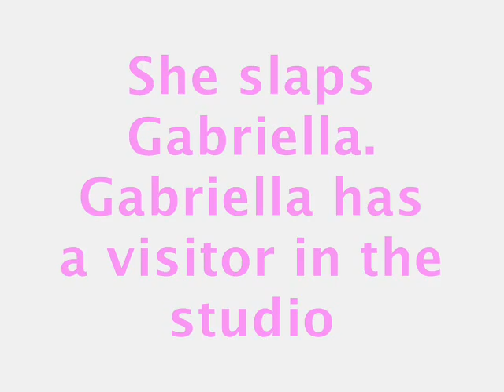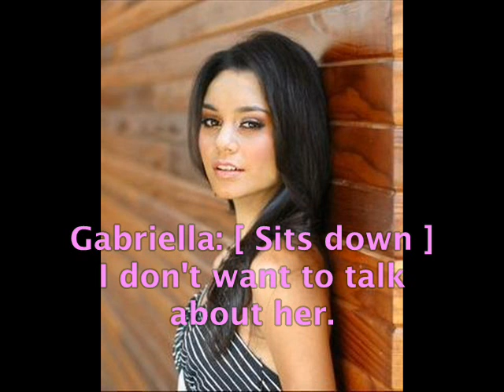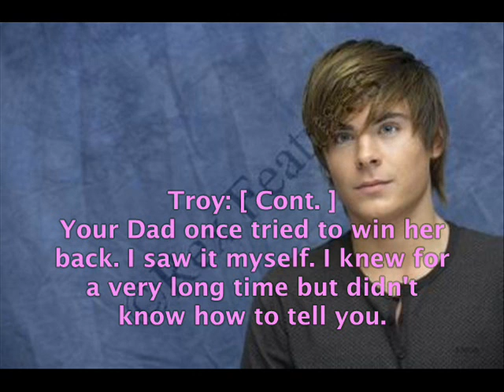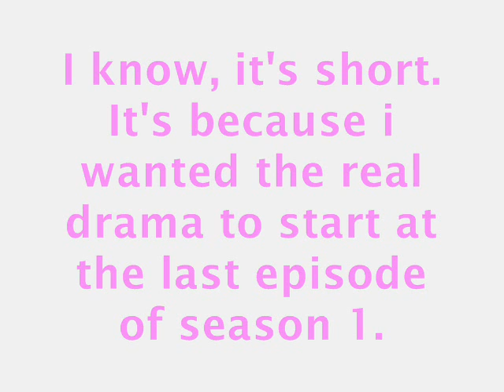A Troyella Fairytale Ep.11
Ok, now i know it;s short but i wanted to save some for the FINAL episode of SEASON 1. Don't worry i won't end it...Unless i get comments of course. I know, you guys think i'm so self-cocious or something for always threatening to end it. I just feel more motivated knowing people actually watch. So PLEASE comment cause every time i only get 6-8 comments i feel sad. :(
But i will keep making my stories cause they make me happy.